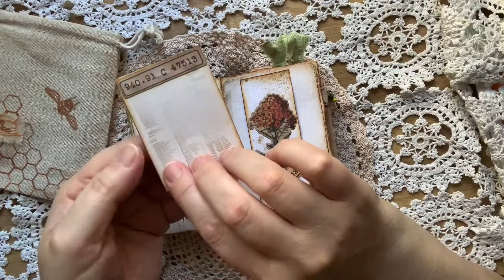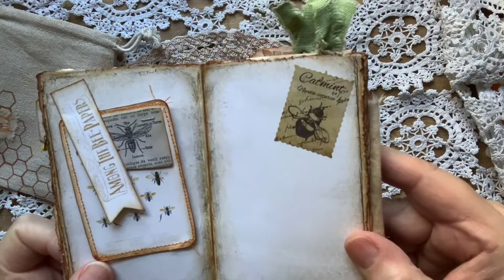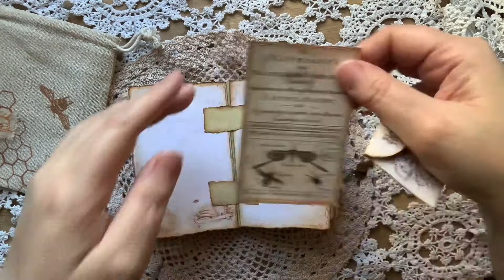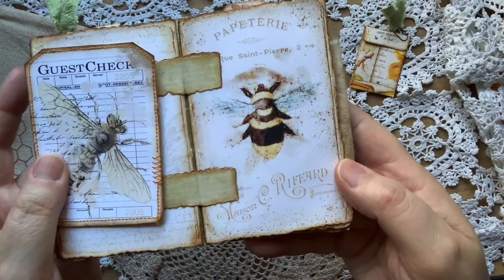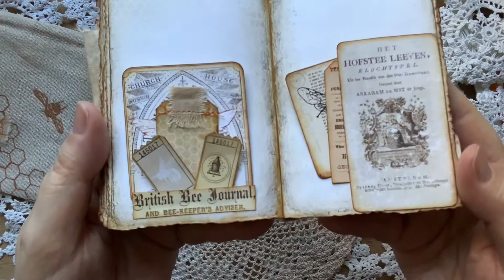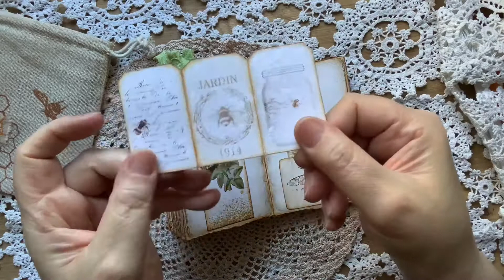Mini hinge “Bee” vintage style journal - Inspired by CraftyCat! 📔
I was inspired by a mini hinge journal I saw Amy at CraftyCat creating (Thank you!) and here’s my take on it.  They are really easy to make!  The kit I used was “Busy Bees” by MyPorchPrints.  I shrunk the kit down so that everything was in proportion.  Loads of fun to make.

Both Amy’s video and the kit are linked below.

Jo 💕